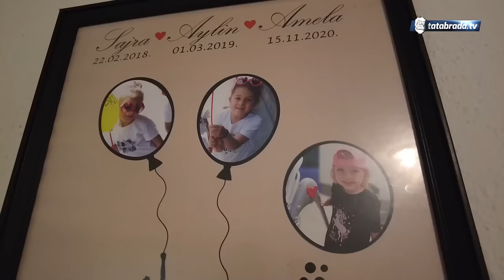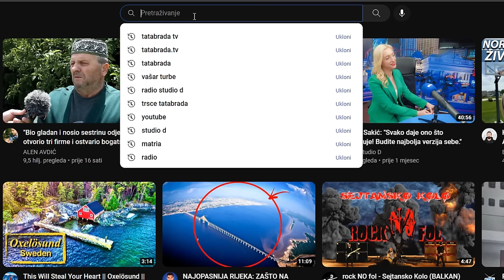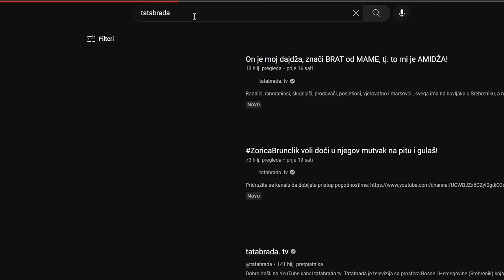Samohrana majka Hidajeta i njene 3 djevojčice su prepuštene same sebi!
ĆEHAJE B.B,
Srebrenik 75350